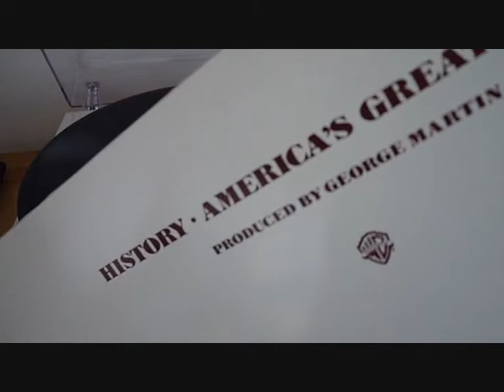America - Sandman - Pro-Ject Carbon Debut Vinyl rip..WAV HQ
Cool song, ripped from vinyl through Pro-Ject Debut Carbon turntable and home made valve amp.